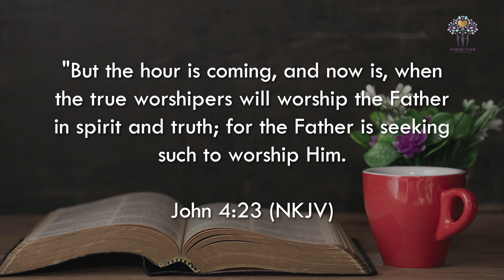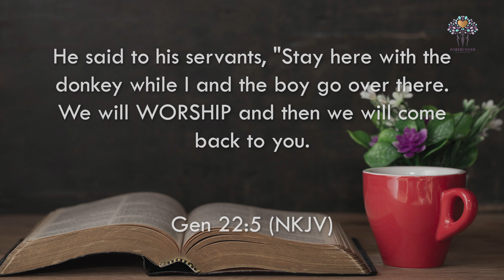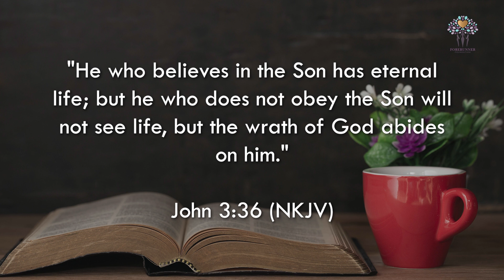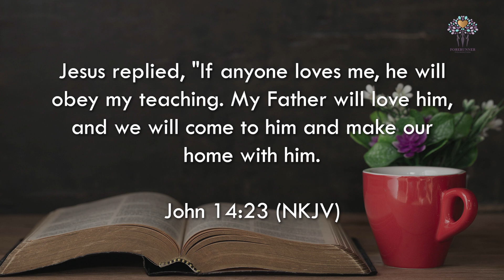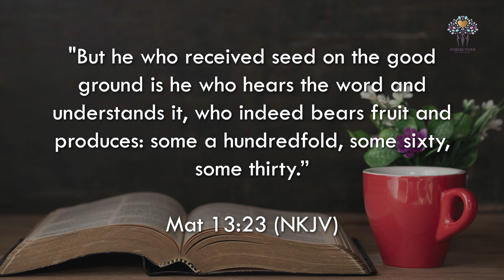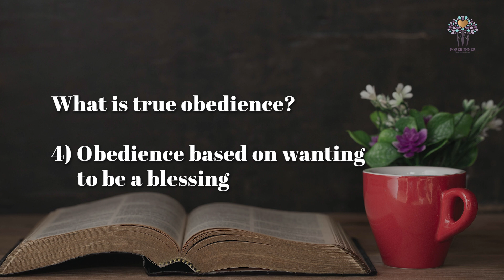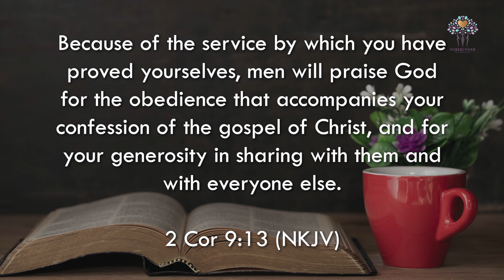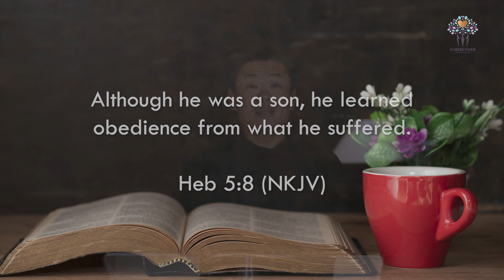The Art of Worship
Ps. Juan Mogi, GBI Gilgal - Jakarta